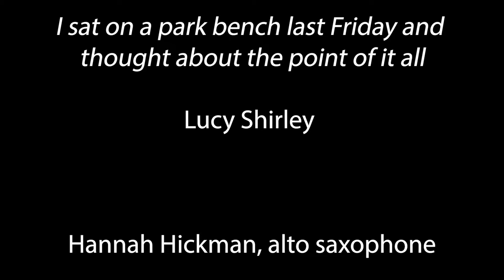I sat on a park bench last Friday and thought about the point of it all by Lucy Shirley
Hannah Hickman, alto saxophone